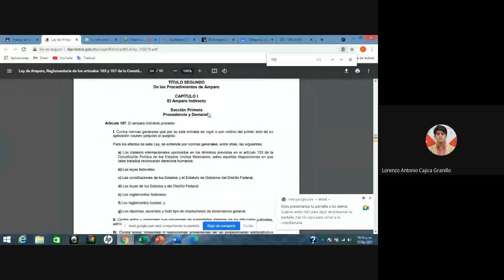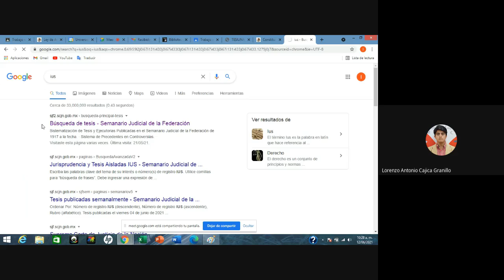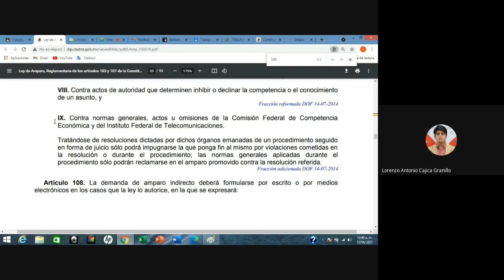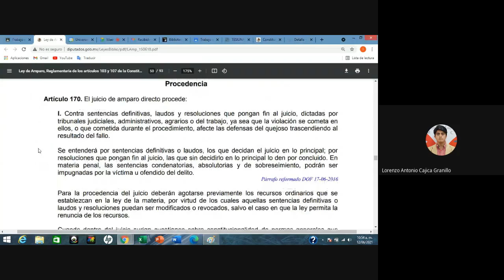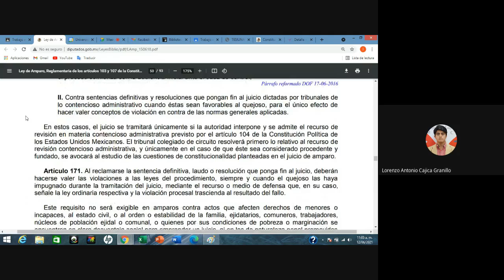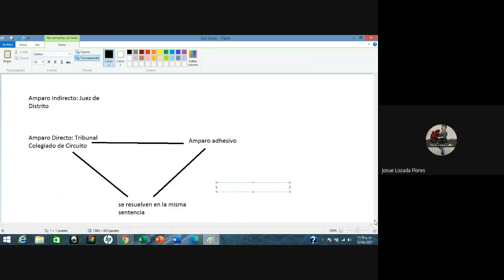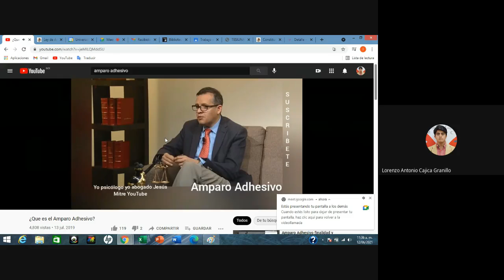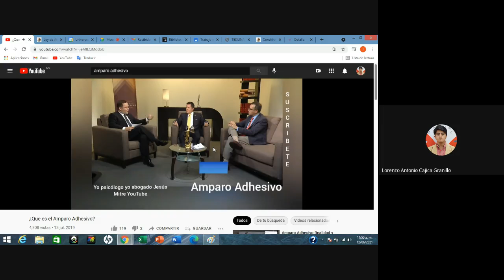Teoría del Juicio de Amparo 12/06/2021